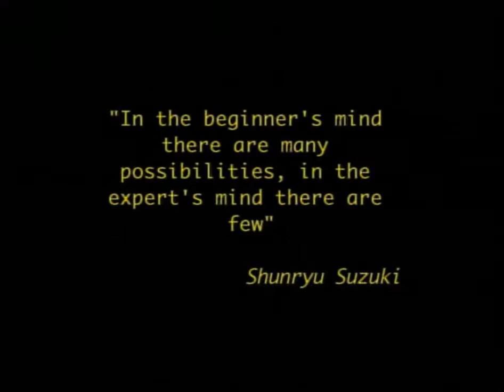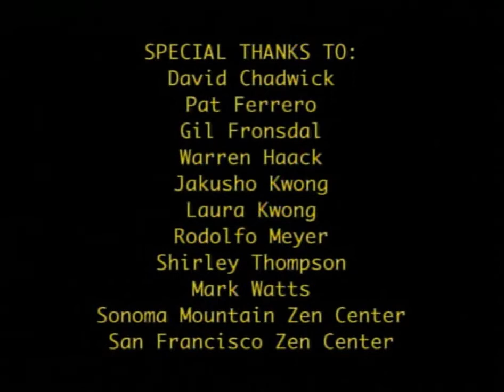A Pearly Rolling across a Table - Jakusho Bill Kwong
One of five student films from San Francisco State University Cinema Department made in 1998 using footage from existing films (all herein) mixing in new film, photos, Shunryu Suzuki lecture and other audio. This one features a lecture Jakusho Bill Kwong, abbot of Genjoji, Sonoma Mountain Zen Center